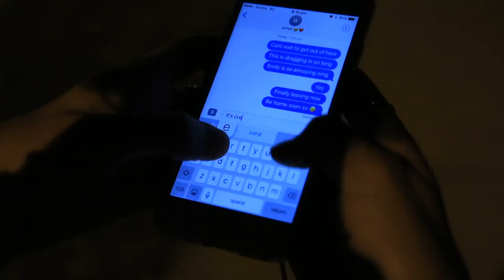Don't Walk Alone - Short Film by Georgia Smith (New York Film Academy)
Short film shot for a NYFA assessment.

Written, edited and directed by Georgia Smith.